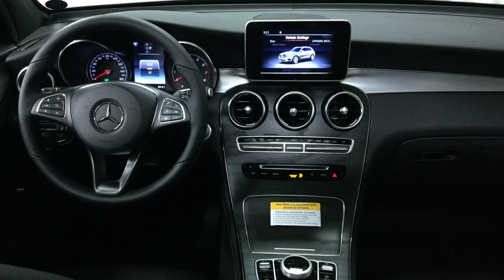2019 Mercedes-Benz GLC 300 4MATIC in Black - 143438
We can ship this car to you!

This 2019 Mercedes-Benz GLC 300 4MATIC in Black comes well equipped with options including Premium Package, Smartphone Integration Package, Heated Front Seats & Steering Wheel, Panorama Sunroof, Blind Spot Assist and more. With more space, stability, sportiness and unmistaken luxury, the Mercedes-Benz GLC offers everything that makes it the standard of it's class.

Isringhausen Imports is Central Illinois' premier new car, used car and certified pre-owned (CPO) dealership for quality Mercedes-Benz vehicles. At Isringhausen Imports, we have become a leader in the industry by working each day towards the greater good of our customers, our fellow employees, and our community.